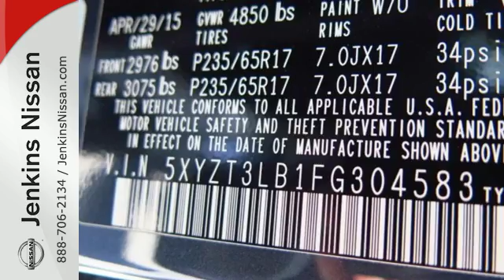Used 2015 Hyundai Santa Fe Sport Lakeland FL Tampa, FL 16MU130B - SOLD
Year: 2015
Make: Hyundai
Model: Santa Fe Sport
Trim: FWD 4dr 2.4
Engine: 2.4 L 4 Cyl. Cyl.
Transmission: Automatic
Color: Blue
Interior: Gray
Mileage: 12197
Stock #: 16MU130B
VIN: 5XYZT3LB1FG304583
USED NISSAN SAVINGS -Prices include a $500 discount for financing the vehicle with one of our lenders. Please check with dealer regarding lending. Out of state pricing may vary and will be assessed a convenience fee of $185 for title processing and tag work. Sales Tax Title License Fee Registration Fee Finance Charges and $799 Dealer Fee are additional to the advertised price. We make every effort to have accurate pricing but occasionally mistakes occur. Please call if you have any questions.

Address:
401 State Rd 33 N